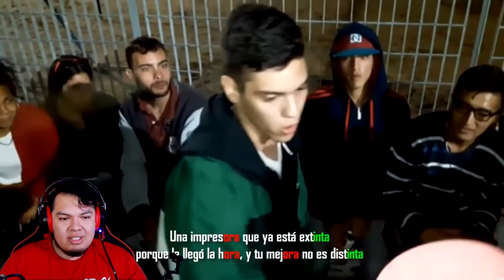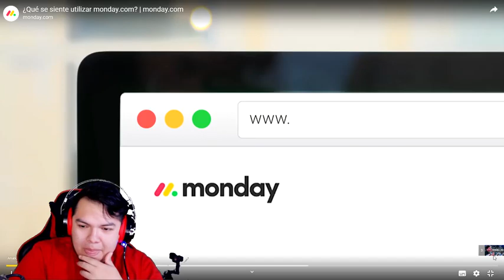EL ARTE DE HUMILLAR SIN INSULTAR DANI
RAAAAAP!!!

💎🎶 Mi Rap: 🎶💎

Mi canal de Twitch y Mixer para gaming rikolino! 🎮🕹